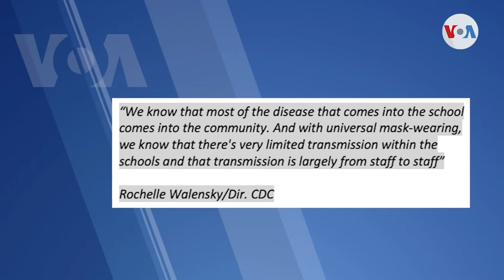Avanza reapertura de clases presenciales en EE.UU.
Los Centros para el Control y Prevención de Enfermedades publicaron los lineamientos para la reapertura de las aulas, en Estados Unidos. José Pernalete, de la Voz de América, también nos dice que autoridades locales han permitido la vacunación contra COVID-19 de la población general mayor de 18 años.

¡Visítenos!